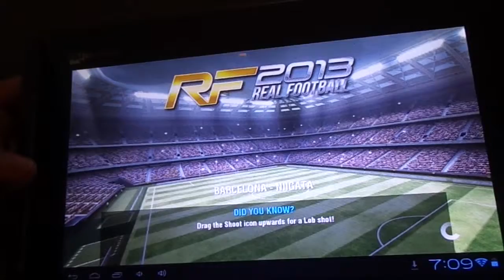Real Football 2013 game play on Micromax Funbook Infinity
Full Unlocked.
Full Upgraded.
Full level completed.